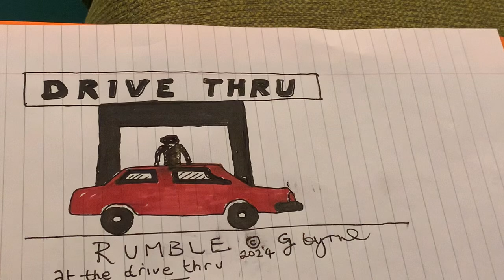Graham Byrne rumble at the drive thru